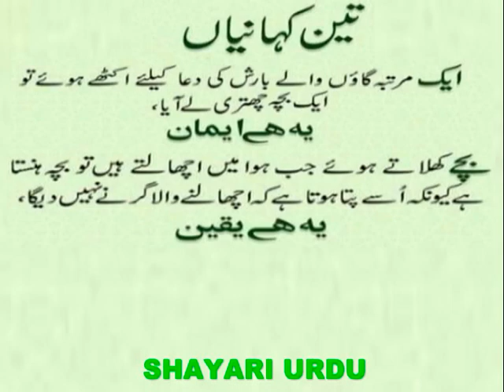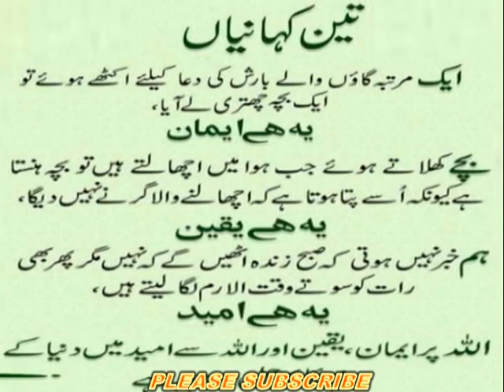Three stories_तीन कहानियाँ_تین کہانیاں_teen kahaniya_three stories high